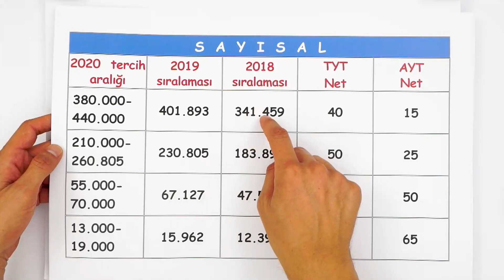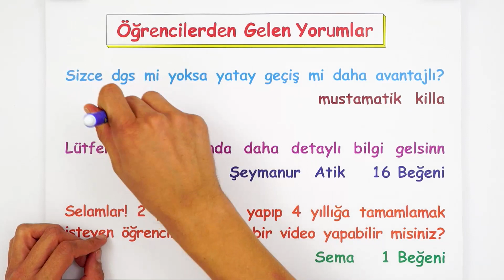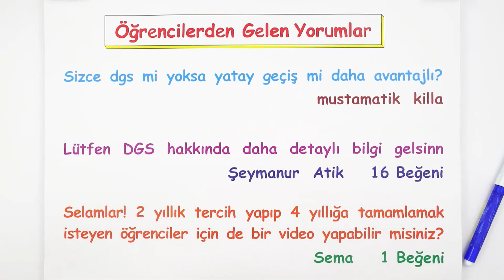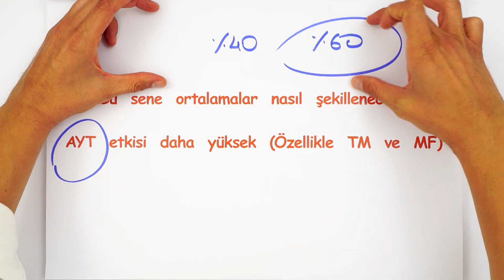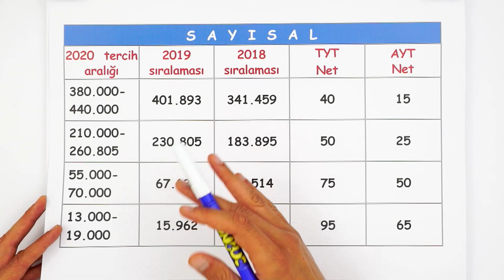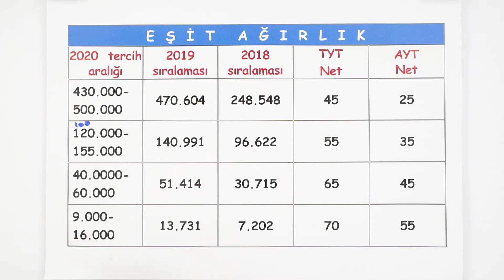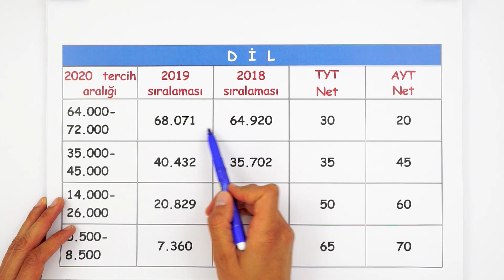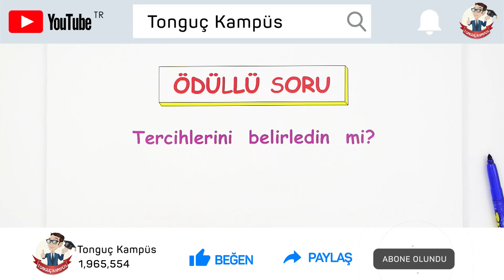Tercih Öncesi Bilmeniz Gerekenler | Kaç Net Hangi Sıralama?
YKS2020 tercih dönemi öncesi bilmeniz gerekenler neler? Kaç net kaç sıralama getirir? 2020'de puan ve sıralama durumları nasıl olur? Hepsi ve daha fazlası için bu videoyu sakın kaçırma!